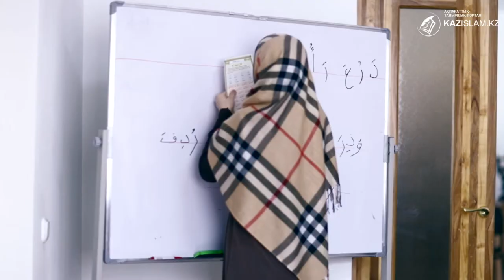Диалог религий во имя мира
Независимый Казахстан изначально строился как полиэтническое и мультикультурное сообщество равноправных граждан, основанное на ценностях межэтнической и межконфессиональной толерантности.

Всей здравомыслящей части планеты импонировало, что на фоне глобальных вызовов и угроз безопасности в Казахстане складывается атмосфера толерантности и веротерпимости.